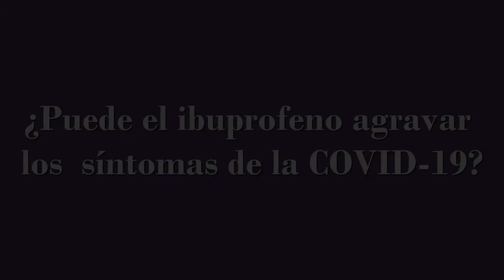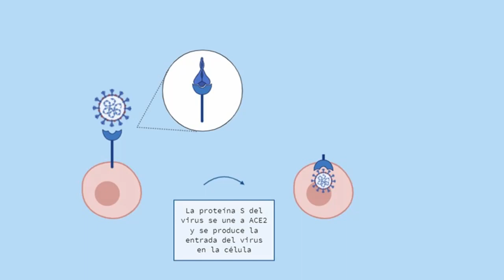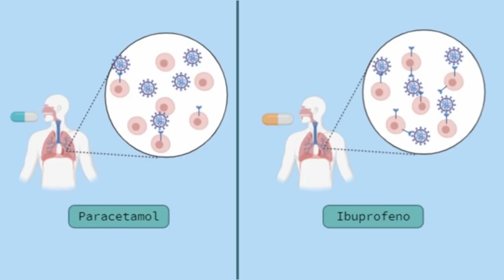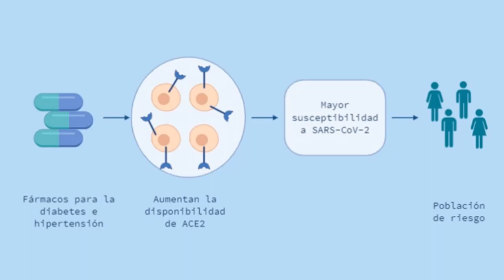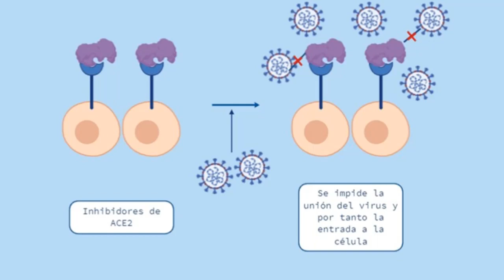💊 COVID-19: ¿Tomar ibuprofeno agrava la enfermedad?❓No hay evidencia científica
Hace unas semanas circulaban muchas noticias sobre posibles efectos agravantes de la COVID19 por consumo de ibuprofeno. ¿Es esto cierto? ¿En que se basan estas afirmaciones?
Si bien se recomienda tomar paracetamol como tratamiento para los síntomas de la COVID19 (entre otros porque es antipirético), en caso de tener otra patología tratable con ibuprofeno, no se debe dejar de tomarlo.

Música
Tema: Change (2014)
Autor: MY MONTHLY DATE

- Logo EL BUZÓN DE LA CIENCIA por Antonio Fernández

-Sonido de burbujas: "Bubbling, Large, A.wav" by InspectorJ of Freesound.org

-Sonido de cristal: "The Speeding Cup" by Amphibio of Freesound.org

-Sonido de buzón: "Opening and closing metal mailbox.wav" by CGEffex of Freesound.org